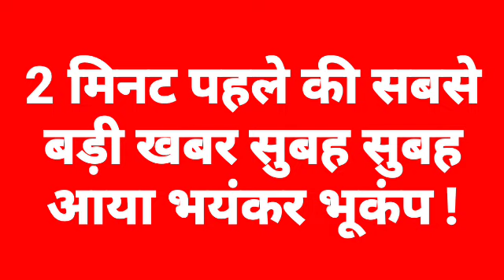अभी अभी मच गई भगदड़ आया भूकंप आई आज की ताजा बड़ी खबर | Bhukamp | Surendra News#breaking